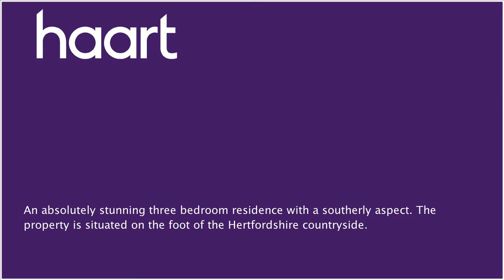Semi-Detached House for sale in Luton, with 3 Bedrooms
or contact Stopsley on 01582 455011

An absolutely stunning three bedroom residence with a southerly aspect.  The property is situated on the foot of the Hertfordshire countryside.  This home has so many benefits to include a guest cloakroom/WC, a quality refitted kitchen with integrated appliances where specified and a beautifully tended rear garden.  The garage is attached with a driveway providing additional off road parking.  Wigmore Downs is a highly sought after location and notable for its close proximity by foot to neighbouring villages such as Mangrove Green and Cockernhoe, so ideal for those of you who enjoy relaxing walks, a good pub lunch at the King William Public House in Cockernhoe and the commuting facilities are also excellent with access to London Luton Airport, M1/J10 for London and the train station to the Capital.  Interesting to know that at the beginning of the 17th Century Luton seems to have been a flourishing little town with a well established malting industry.  Many of the larger houses in the area had 'Malthouses'attached to them which helped provide work for many of the locals in some sixty separate 'Malthouses'.

Entrance

Double glazed front door leading to:

Entrance Hallway

Radiator, carpet, doors leading to:

Guest Cloakroom/WC

Comprising: Low level WC and wash hand basin, complementary tiled surround, obscure leaded lite effect double glazed window to side aspect.

Lounge 16'5x13'4 (5.00m x 4.06m)

Leaded lite effect double glazed window to front aspect, coved ceiling, staircase with baluster rising to first floor and landing, radiator, carpet, double opening doors leading to:

Kitchen/Dining Room 16'4x9'7 (4.98m x 2.92m)

Dining Area

Double glazed patio doors to rear aspect and garden, coved ceiling with inset downlights, radiator, ceramic tiled flooring.

Kitchen Area

A refitted range of floor and wall mounted units with laminated work top surfaces and concealed lighting, inset stainless steel one and a half bowl single drainer sink unit with mixer tap, complementary tiled surround, coved ceiling with inset downlights, integrated dishwasher and washing machine, gas cooker point, extractor hood, integrated fridge and freezer, double glazed window to rear aspect, ceramic tiled flooring.